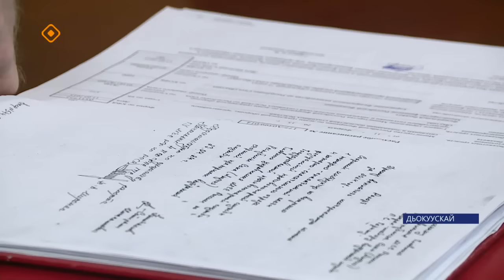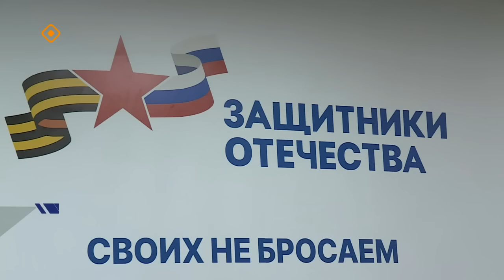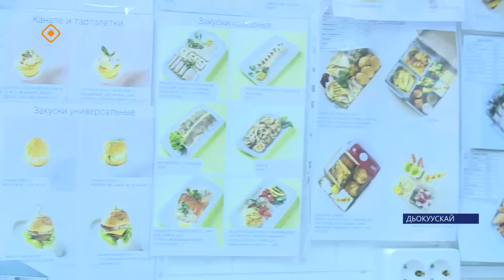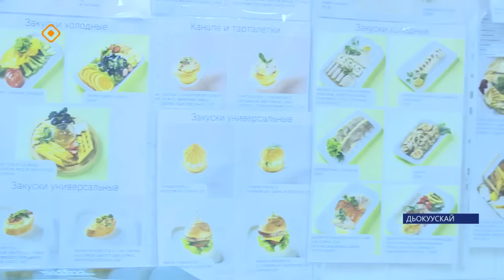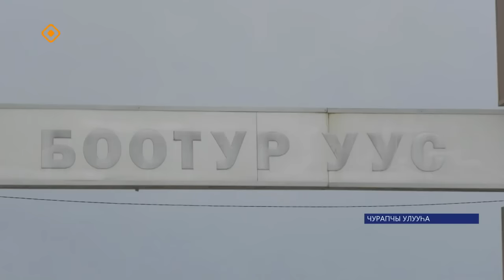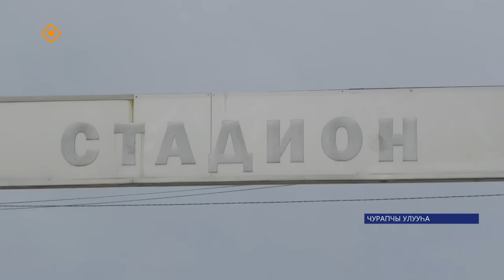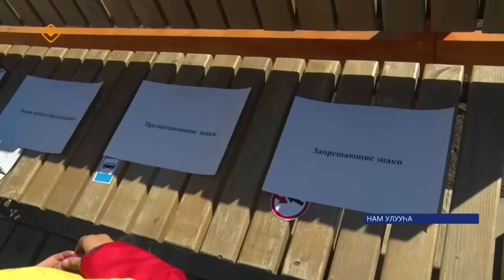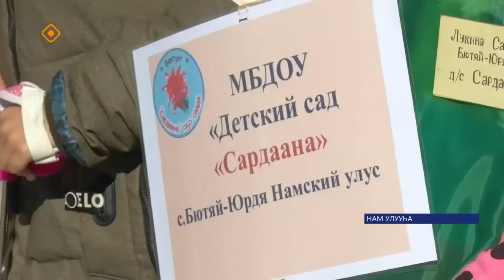«Саха сирэ» информационнай биэрии. Ыам ыйа 14 күнэ 20.30